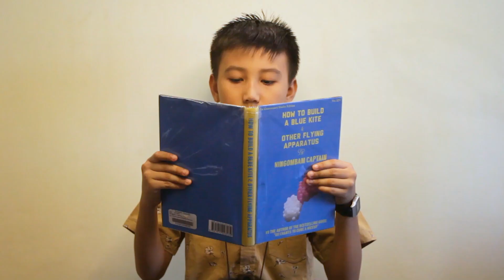Meewakching - Higok Machugi Telangga (Trailer)